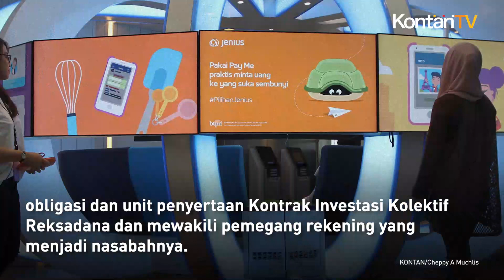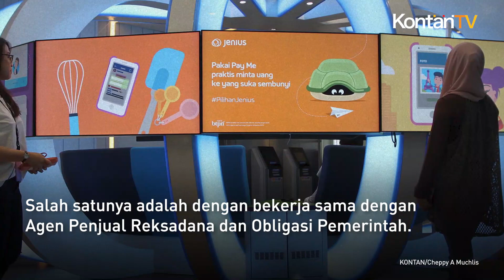BTPN Siap Berikan Layanan Investasi di Pasar Modal | KONTAN News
PT Bank BTPN Tbk (BTPN) resmi mengantongi persetujuan sebagai bank kustodian dari Otoritas Jasa Keuangan (OJK). Ini merupakan langkah penting bagi perseroan untuk mengambil peran dengan menghadirkan layanan kustodian bagi Pemodal Institusi dan Individual, lokal dan asing.

Head of Wholesale Banking Group Bank BTPN Nathan Christianto mengatakan, BTPN memiliki komitmen sebagai bank umum yang saham perusahaannya telah tercatat di bursa efek untuk meningkatkan jumlah investor di pasar modal Indonesia.

"Caranya dengan melakukan kerjasama atau kolaborasi dengan pelaku dan pengelola investasi dengan memanfaatkan produk dan layanan yang selama ini sudah tersedia di Bank BTPN, termasuk layanan Kustodian,“ kata Nathan dalam keterangan resminya, Rabu (22/5).

Sebagai bank kustodian, BTPN akan menjalankan transaksi yang berkaitan dengan efek seperti saham, obligasi dan unit penyertaan Kontrak Investasi Kolektif Reksadana dan mewakili pemegang rekening yang menjadi nasabahnya.

Dengan demikian, BTPN akan melayani pembukaan rekening efek kustodian, penyimpanan efek, penyelesaian transaksi, aksi korporasi, administrasi keuangan, hingga pelaporan.

BTPN kedepannya akan berfokus memudahkan investor untuk menikmati manfaat investasi secara optimal, serta menyinergikan layanan keuangan yang komprehensif dan inovatif di ekosistem Bank BTPN untuk memberi fleksibilitas lebih bagi investor dalam menentukan tujuan investasinya.

"Selain itu, Bank BTPN juga berencana menawarkan layanan kustodian bagi investor di luar negeri melalui jaringan SMBC yang diharapkan bisa mendukung pertumbuhan pasar modal Indonesia secara berkelanjutan,” tambahnya.

Lebih lanjut Nathan mengatakan, sebagai pionir bank digital di Indonesia melalui Jenius, layanan kustodian terbaru dari Bank BTPN ini nantinya juga dapat memanfaatkan kapabilitas digital Jenius sebagai life finance solutions dari Bank BTPN.

Salah satunya adalah dengan bekerja sama dengan Agen Penjual Reksadana dan Obligasi Pemerintah.